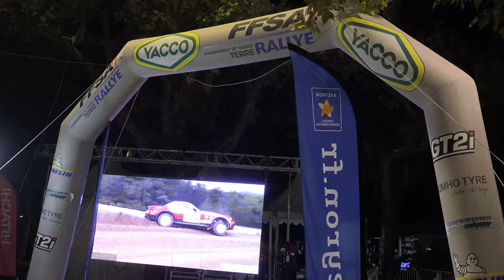Rallye Terre des Cardabelles 2021 - Peugeot 106 S16 N°130 - Gary MARTIN et Quentin GILLOT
Voici la vidéo personnalisée avec les passages de Gary MARTIN et de Quentin GILLOT à bord de la Peugeot 106 S16 N°130 lors du Rallye Terre des Cardabelles 2021.

Merci à Nathan CHAUVIER, Gaëtan ROLLAND, Alexis MEUNIER, Norris CAUME pour leurs belles images ainsi qu'à Philippe et Johan DUBÉE de Rally'Régions / JD Rallye voici le lien de leur page Facebook :